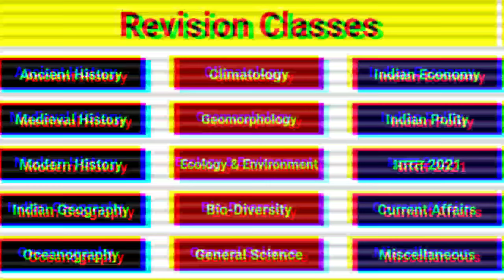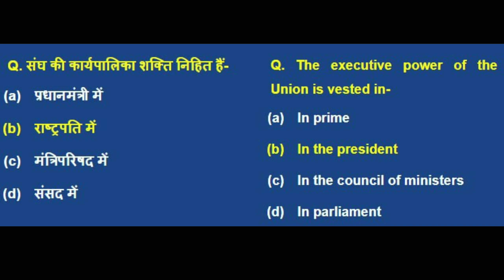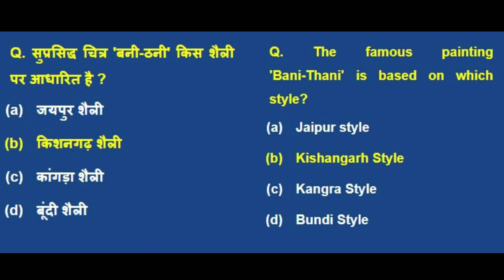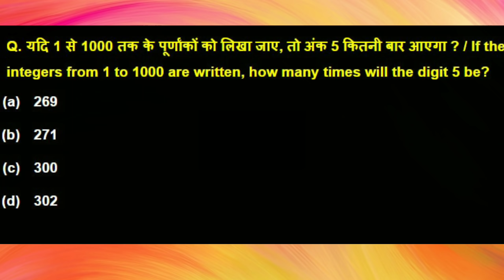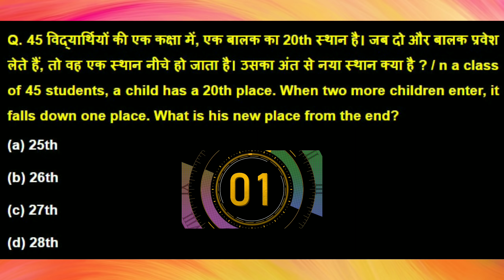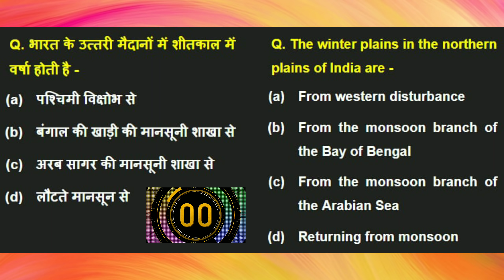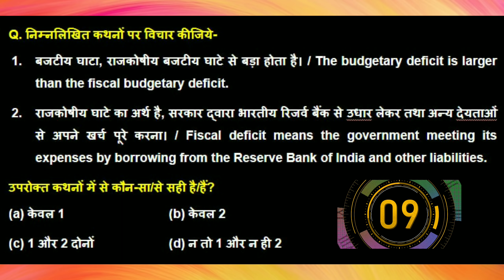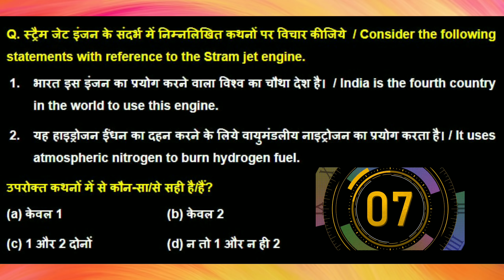एक और एक ग्यारह | Episode 15 | UPSC CSE 2021/22 | Madhukar Kotawe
Use Code "MKLIVE" to Enrol Now!

In this video lecture, Madhukar Kotawe proceeds to educate on - "एक और एक ग्यारह" Series for UPSC CSE 2021/2022/2023 for Hindi Aspirants.

Unacademy Subscription Benefits:
1. Learn from your favorite teacher
2. Dedicated DOUBT sessions
3. One Subscription, Unlimited Access
4. Real-time interaction with Teachers
5. You can ask doubts in a live class
6. Limited students
7. Download the videos & watch offline